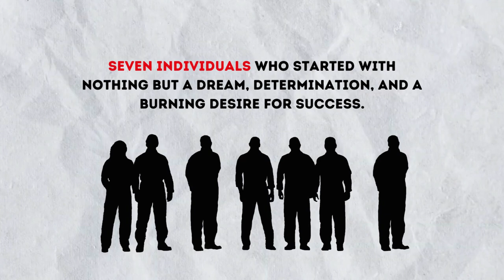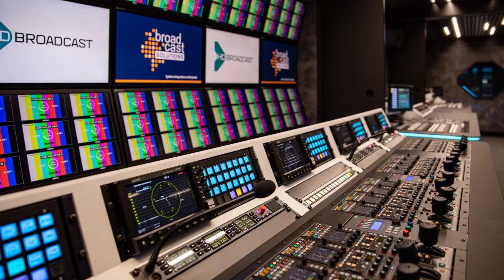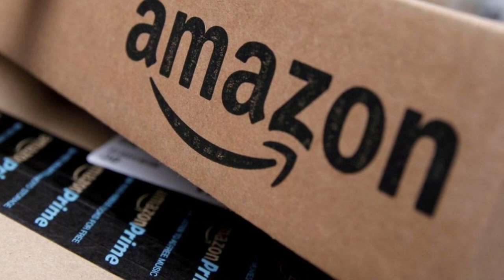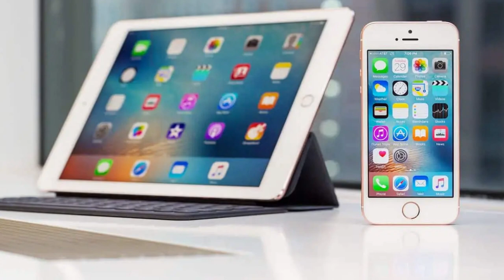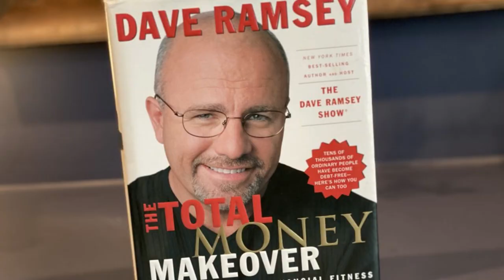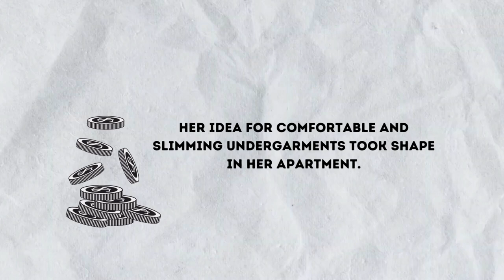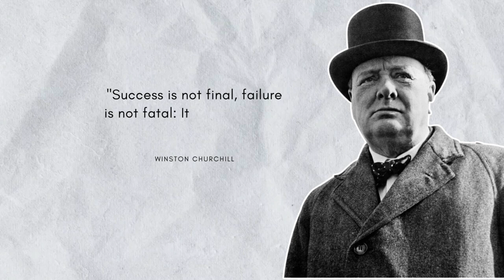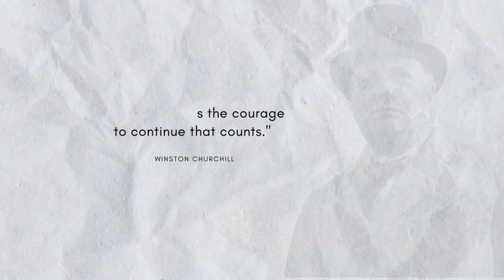Against All Odds: Incredible Stories of Self-Made Millionaires Who Started with Nothing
🔥 Prepare to be inspired by remarkable tales of triumph against all odds! This video delves into the awe-inspiring journeys of self-made millionaires who defied adversity and rose from nothing to extraordinary success. 💰💥

🌟 Get ready to witness the power of determination, resilience, and unwavering drive as these individuals transformed challenges into opportunities. From humble beginnings to astonishing heights, their stories will ignite your passion for achieving the seemingly impossible. 💸

🔔 Don't miss the chance to experience the goosebumps-inducing moments as you absorb the wisdom and lessons from these incredible stories. It's time to tap into the reservoir of human potential and believe in your ability to overcome any obstacles. The power to transform your life is within reach – their stories prove it! 💡

🚀 Join the ranks of those who refuse to be defined by circumstances and instead thrive in the face of adversity. These stories aren't just about wealth – they're about the remarkable spirit that propels ordinary individuals to achieve extraordinary feats. Say YES to being inspired by the incredible stories of self-made millionaires who started with nothing! ✨

📈 Ready to immerse yourself in narratives that could reshape your perspective? Your journey to igniting your own potential begins NOW! 💪🌐